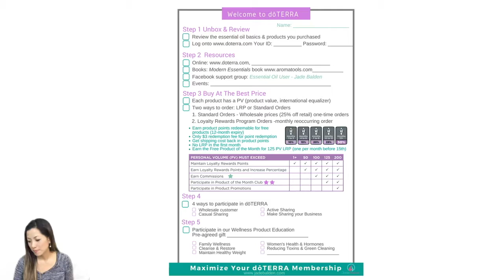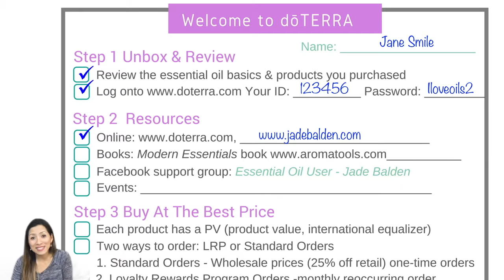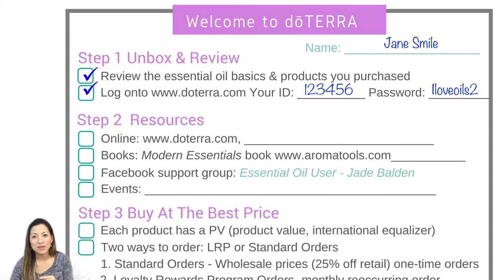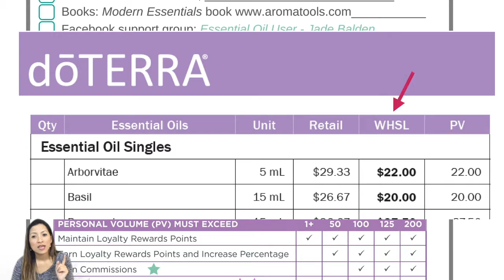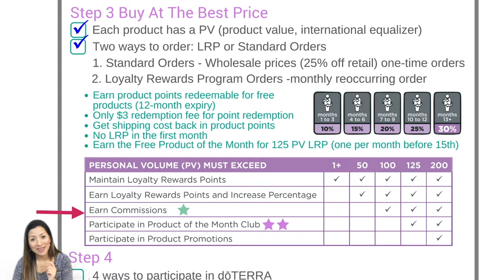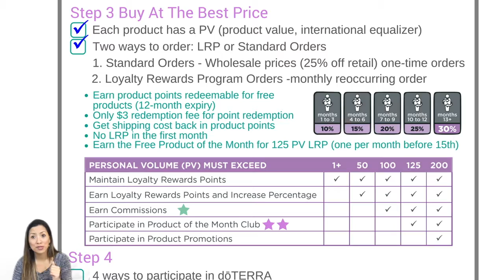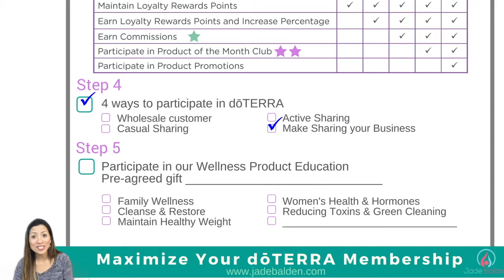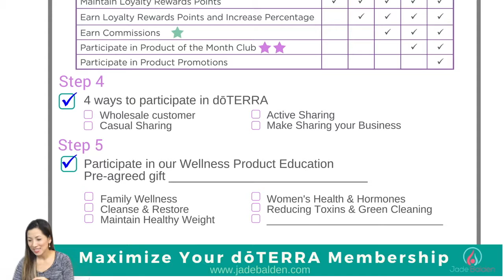Maximize Your Membership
Welcome to doTERRA.   Founded in by 7 owners in 2008, doTERRA was built on the mission of sharing therapeutic-grade essential oils with the world. Having seen for themselves the incredible benefits that can be had from using these precious resources, a group of health-care and business professionals set out to make this mission a reality. They formed a company and named it doTERRA, a Latin derivative meaning “Gift of the Earth.”

Ben and I have been using the essential oils 6 years.  School teacher turned health nut.  Sick now well.  Passionate about helping families receive great health, healing, prosperity and JOY!  Ben is a lawyer, has Masters in Businesses administration and loves to help the guys.

Learn More About Essential Oils and dōTERRA

Get some good books

Attend events and classes

Lets talk about the power of events.  When you are with like minded people, you feel more confident, you’re not the only one.  You feel support.   I consider these wellness product classes as support meetings.  The essential oil paradigm is a new concept for many people.  We heal at many levels, times can get hard and when you have like-minded people surrounding you, you have an nurturing environment to thrive and grow in.

dōTERRA conventions are a must!  You feel the POWER there.  Not only are you going to get educated, by renown doctors and scientists, you meet and hear other people’s stories and testimonies, and of course you really see how big dōTERRA is and yet they the heart of a small company.

This is what I share with each new member.  I review their membership, and introduce them to all the wonderful products that I use with my family.  Here are the topics:

Please sign up for our New Member Email Series.